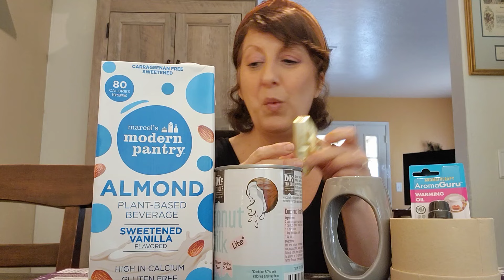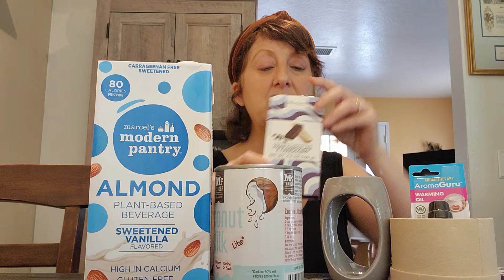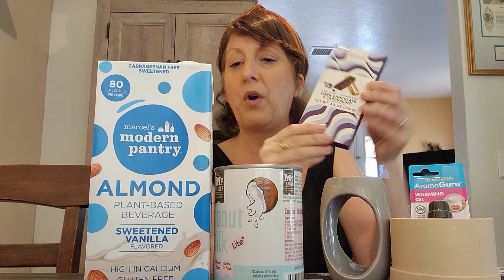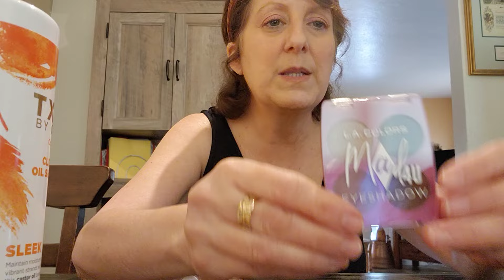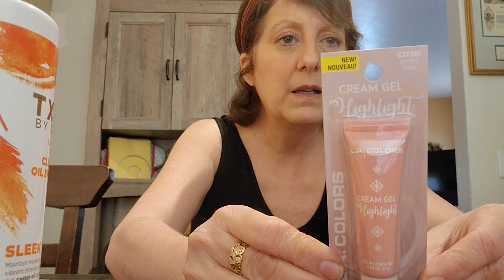New Dollar Tree Haul! Must See 👀! Tolouse Says HI 👋